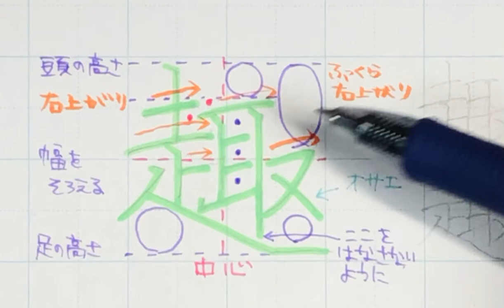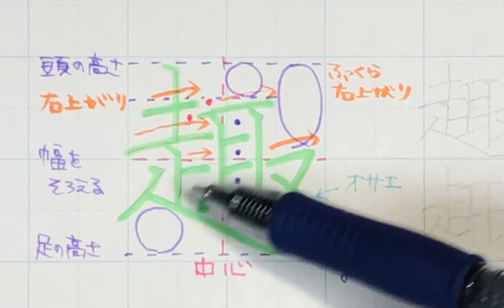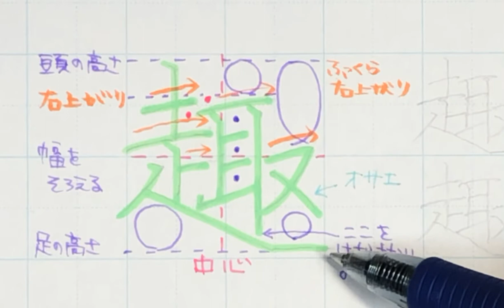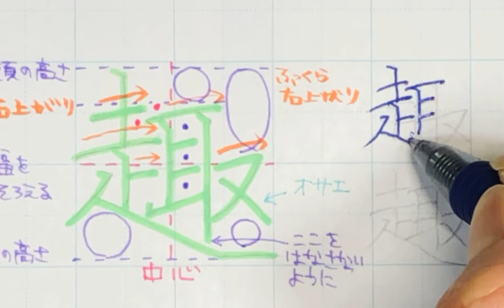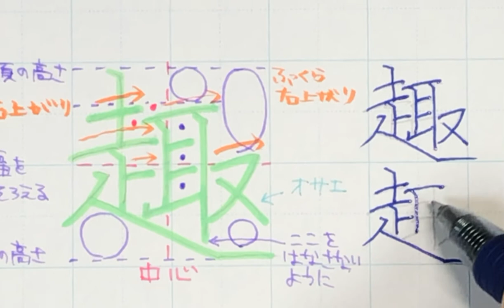【苦手サヨナラ】ペン字のウンヌンカンヌン Part348「趣」中学校常用漢字編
ペン習字

字が上手な先生ではなく、生徒を上手にしてくれる先生に習うのが重要です。

メルカリ
asobu
オーダー名前練習プリント販売中